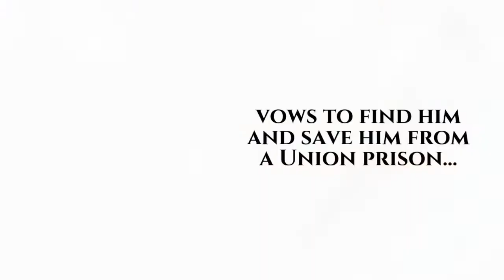"Conecuh" by Herb Hughes - Book Trailer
"Conecuh" by Herb Hughes
In the midst of the Civil War, Private Caleb Garner has gone missing...
but despite overpowering odds his fiancée vows to find him and save
him from a Union prison.